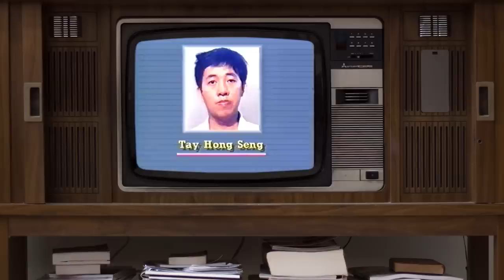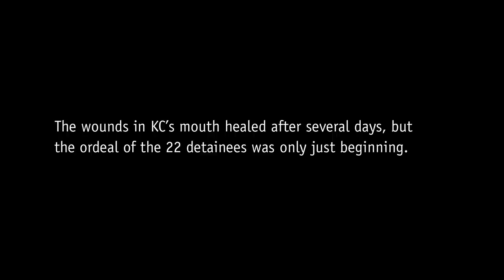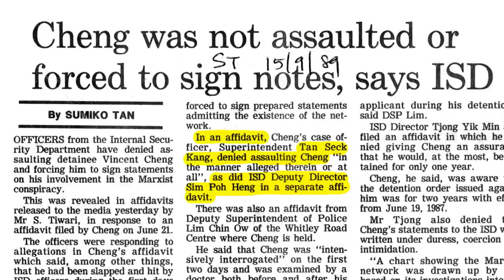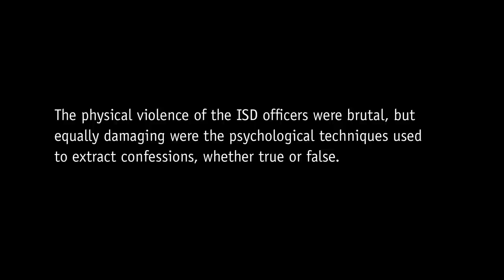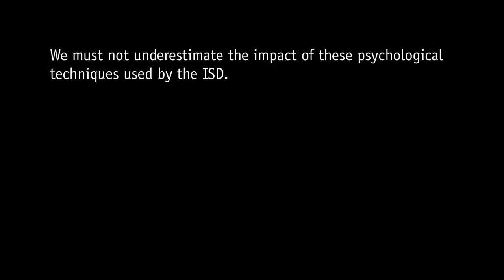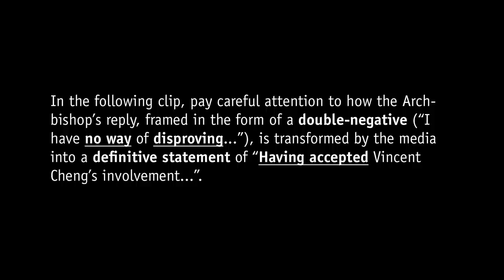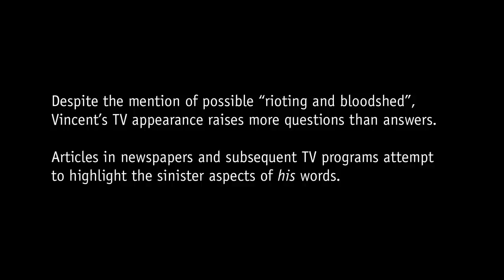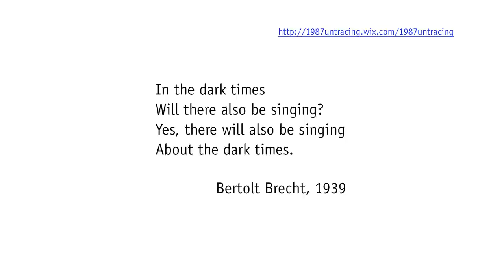1987 Untracing the Conspiracy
Director/Pengarah: Jason Soo / Singapore
Year/Tahun:  2015
Duration/Masa: 60 mins
Language/Bahasa: English
Subtitle/Sarikata: Bahasa Malaysia

Synopsis:

A film examining Singapore's history through the depiction of narrow corridors, a suit and a tie, and a pristine book. In 1987, 22 people were arrested under Singapore’s Internal Security Act (ISA). Accused of being involved in a Marxist conspiracy to establish a communist state, many detainees were tortured and then coerced into implicating themselves and their friends on public television. Featuring interviews with ex-detainees and political exiles, the film
focuses on the first 30 days of their ordeal. The ex-detainees describe various physical and psychological techniques used by their interrogators. This ignoble history of the ISA is a damning indictment of how detention without trial is not just a special kind of law, but
a suspension of law